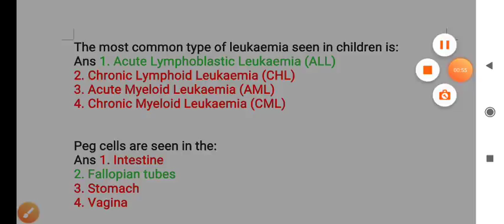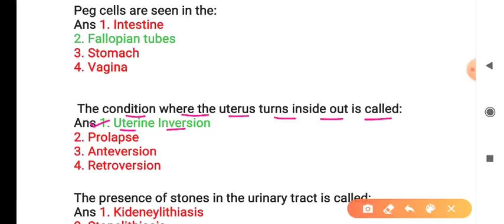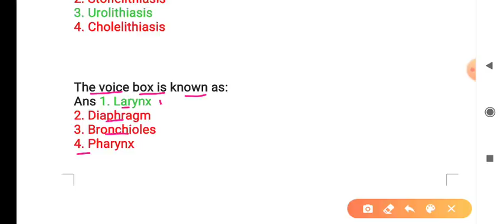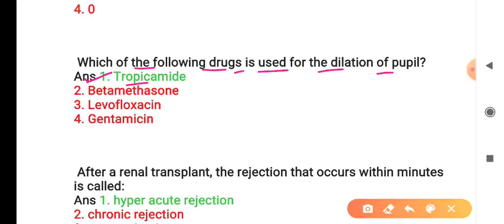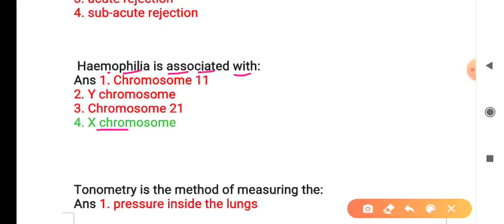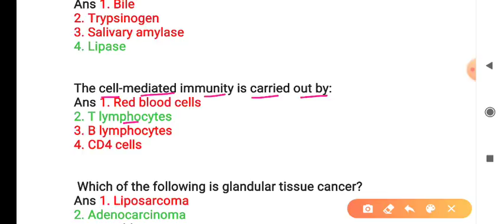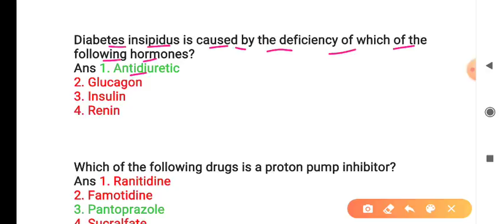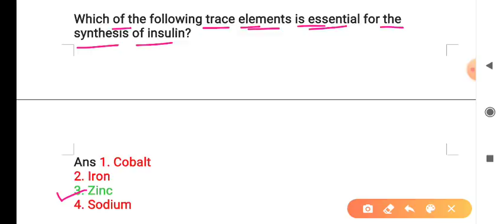मध्य प्रदेश स्वास्थ्य विभाग - MPPEB GROUP 5 - STAFF NURSE MOST IMP. QUESTIONS - LINK DESCRIPTION मे